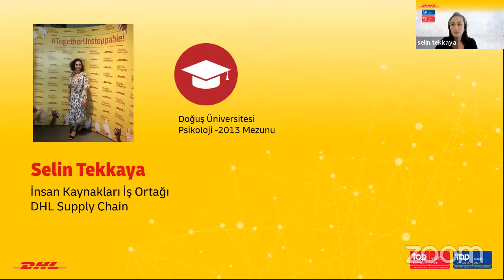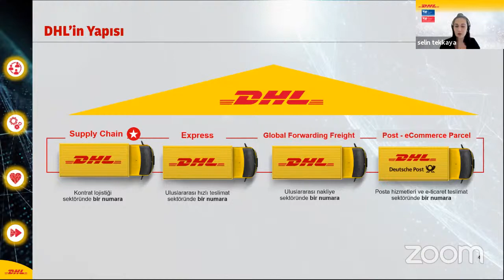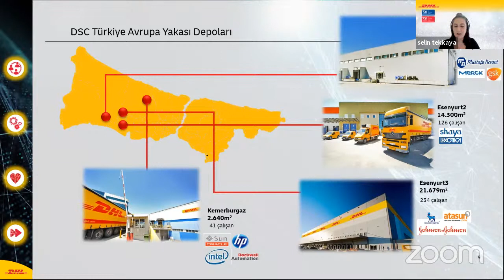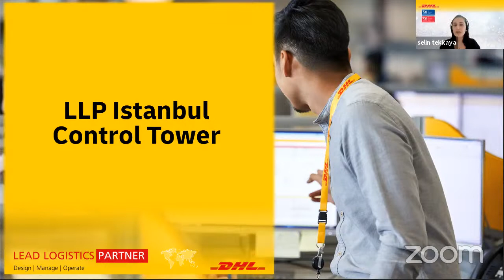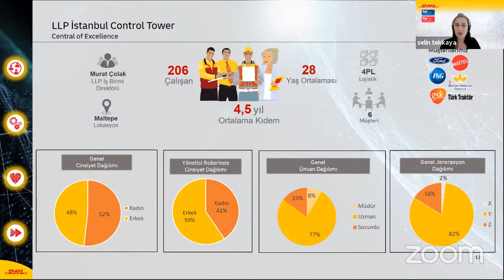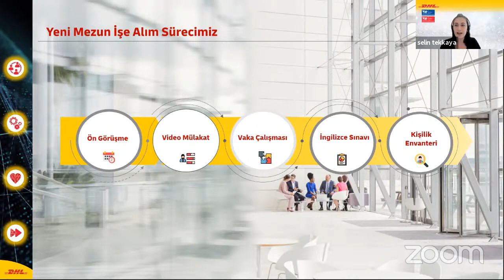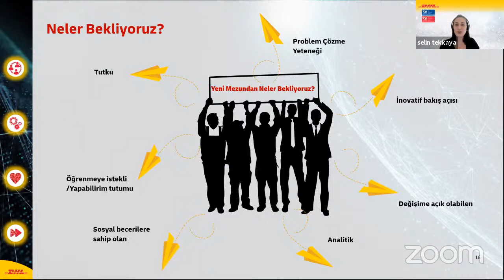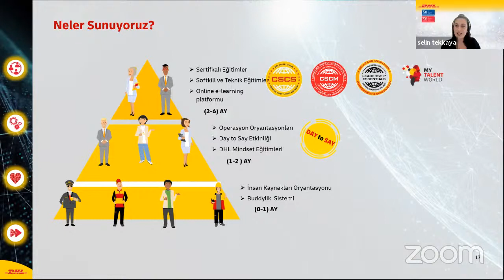Kariyer Günleri / DHL / Selin Tekkaya- Step to Future for Logistics